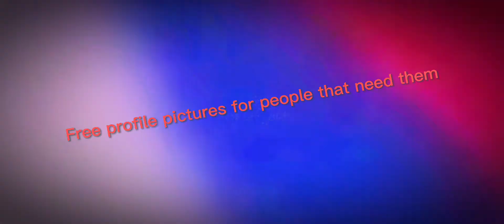Profile pictures for people for free part1.